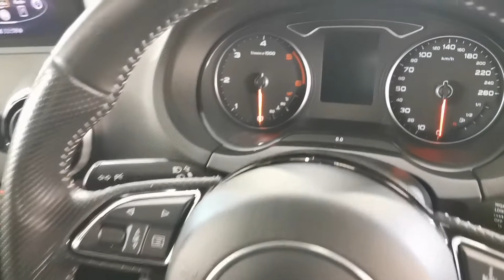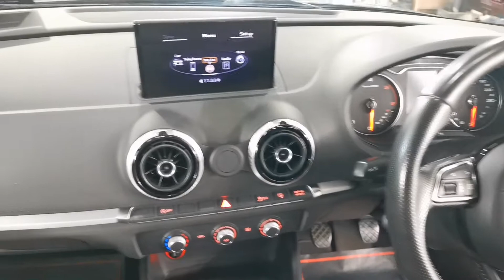2014 AUDI A3 1.6TDI SPORTBACK S-LINE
2014 AUDI A3 1.6TDI SPORTBACK S-LINE